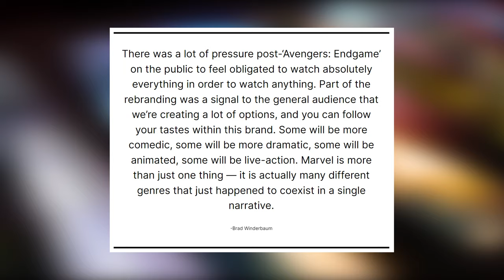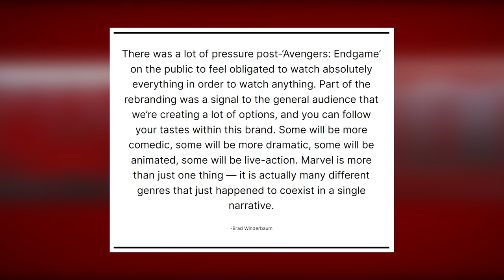Can AGATHA Save The MCU??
The official teaser trailer for 'Agatha All Along', the spin-off of the Marvel and Disney Plus Original 'Wandavision' has been released; starring Kathryn Hahn, Aubrey Plaza, Joe Locke and Patti LuPone. But is Agatha powerful enough to end the decline of Marvel Studios?

Intro Voice Over: Leon Murray